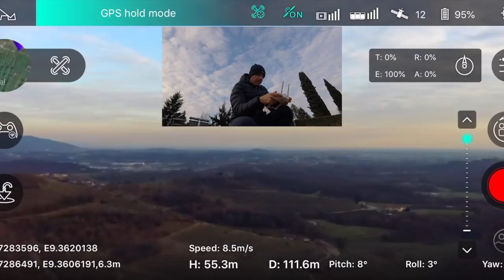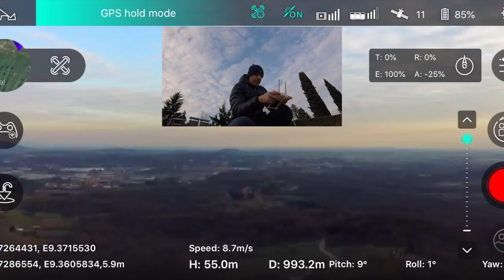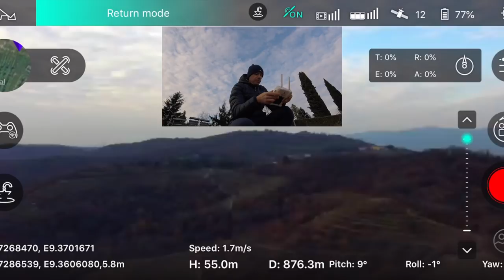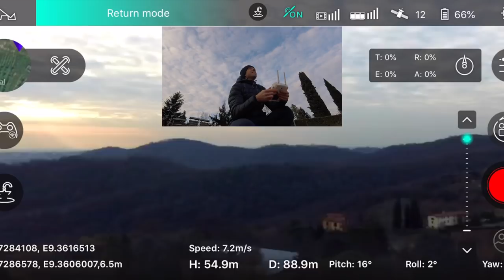HUBSAN ZINO RANGE TEST RTH HOVERING CON NUOVO FIRMWARE DAVVERO NIENTE MALE!!!